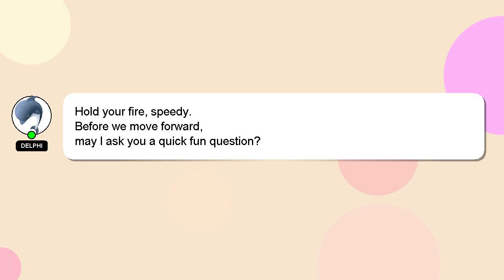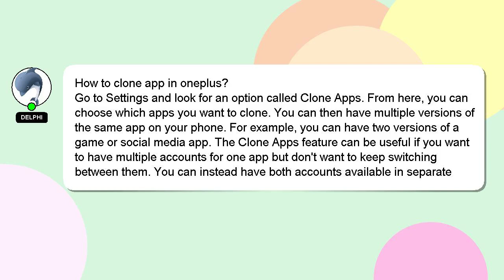How to clone app in oneplus?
Let me give you a quick introduction about myself, Salutations, my name is Delphi. I can help you find the answers you are looking for. - How to clone app in oneplus?

Don't hesitate to leave a comment or start a chat if you have a more specific question. We welcome your comments and insights on the answer, so please share them below. A 'heart' from me is a way of showing appreciation for your answer.

*1 What we are experimenting :*